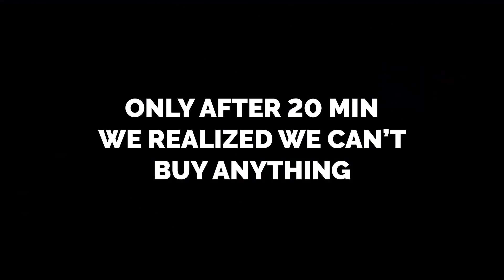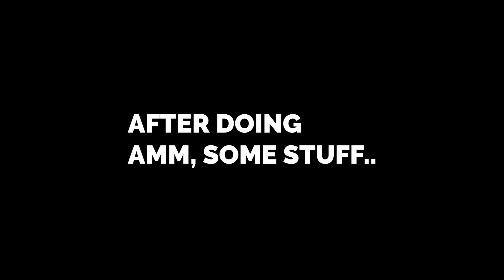I BECAME A 7TH GRADER FOR A DAY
So because my brother did with me the handcuffs 24 HR challenge, I had to go with him to school and waste my time there.

Don't forget to smile today because as you know,
it's a new day, a new smile ;)